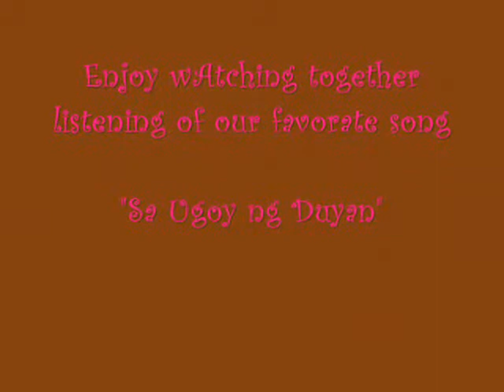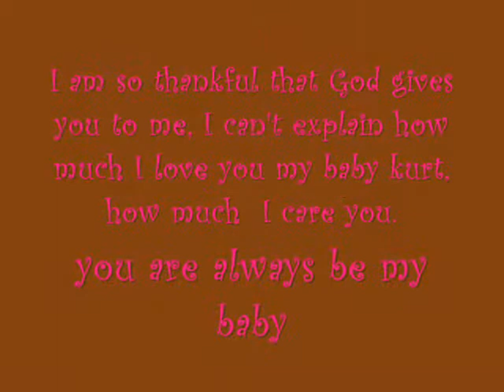baby Kurt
wElcome to a wOnderful world baBy kurt "sa Ugoy ng Duyan" was the 1st song you heard.